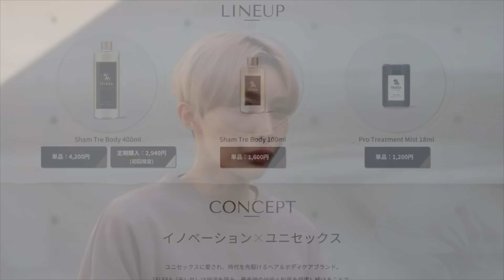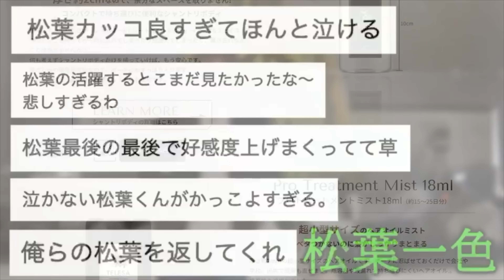【熱愛】実はあの人が好きなんです。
みなさんこれはエンタメです！！！
どうか叩かないでください。